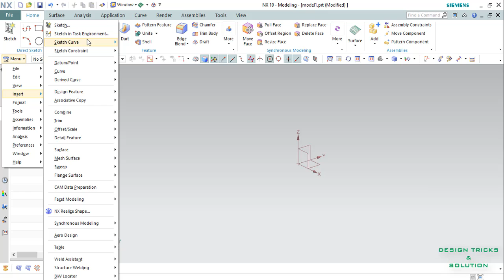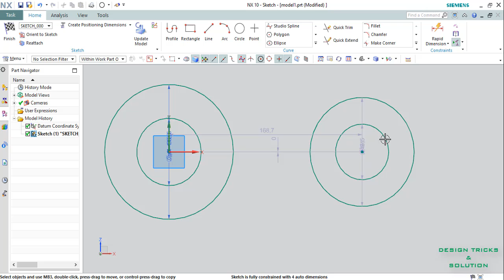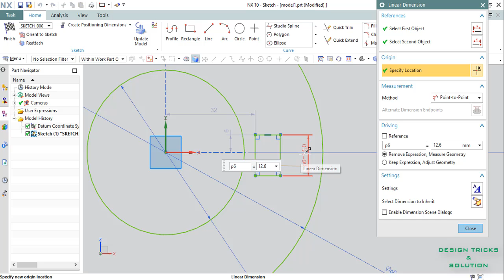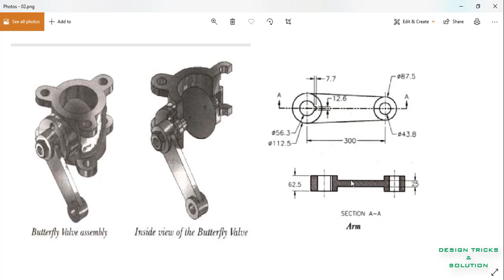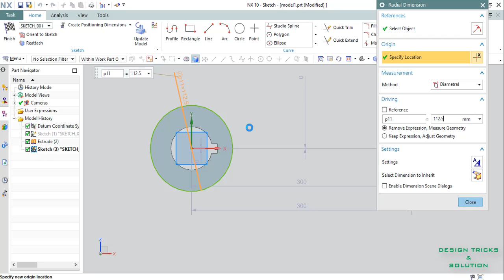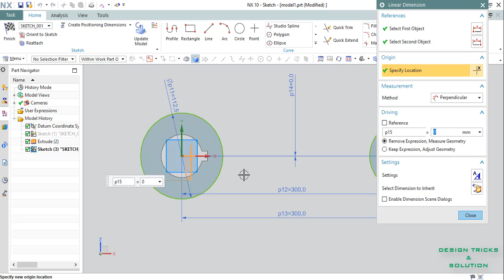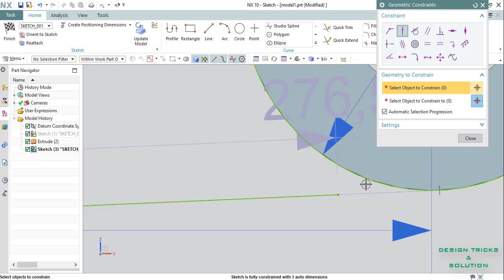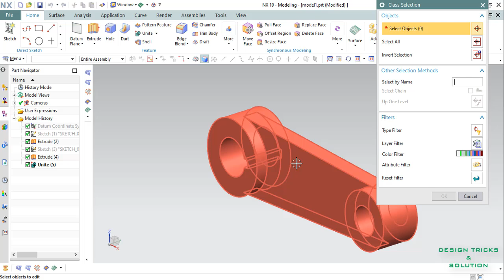Butterfly Valve-Arm- Design in Siemens NX10 -Series -2| How to make Butterfly Valve -Arm in NX10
In this tutorial we learn how to make butterfly valve -arm part design in siemens nx10 this tutorial is very helpful for beginner to make butterfly valve -arm part modeling in nx.